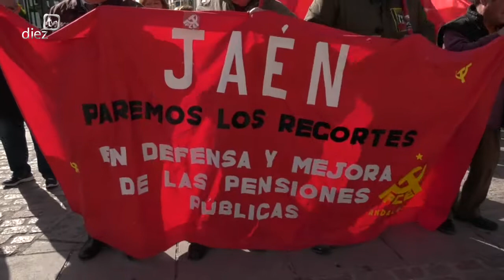Callejeando. Pensiones (31-01-2018)